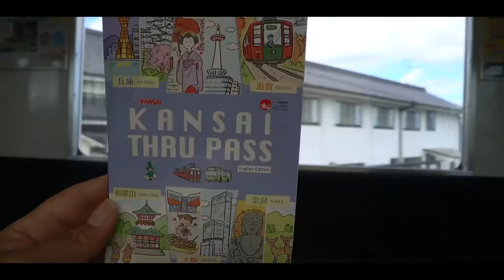MT KOYASAN | SONY A6300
Mount Koya (高野山, Kōyasan) is the center of Shingon Buddhism, an important Buddhist sect which was introduced to Japan in 805 by Kobo Daishi (also known as Kukai), one of Japan's most significant religious figures. A small, secluded temple town has developed around the sect's headquarters that Kobo Daishi built on Koyasan's wooded mountaintop. It is also the site of Kobo Daishi's mausoleum and the start and end point of the Shikoku 88 Temple Pilgrimage.

Kobo Daishi began construction on the original Garan temple complex in 826 after wandering the country for years in search of a suitable place to center his religion. Since then over one hundred temples have sprung up along the streets of Koyasan. The most important among them are Kongobuji, the head temple of Shingon Buddhism, and Okunoin, the site of Kobo Daishi's mausoleum.

Koyasan is also one of the best places to experience an overnight stay at a temple lodging (shukubo) where you can get a taste of a monk's lifestyle, eating vegetarian monk's cuisine (shojin ryori) and attending the morning prayers. Around fifty temples offer this service to both pilgrims and visitors.

The camera that I used for this trip is Sony A6300